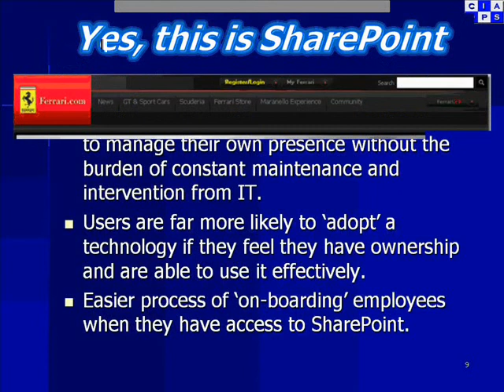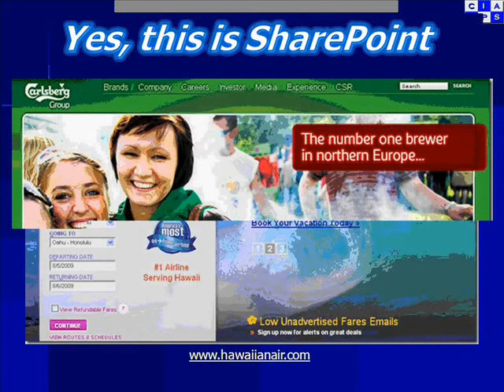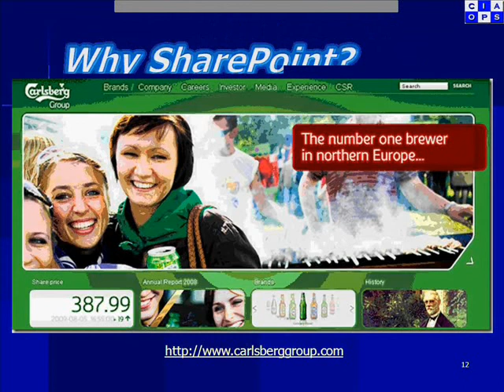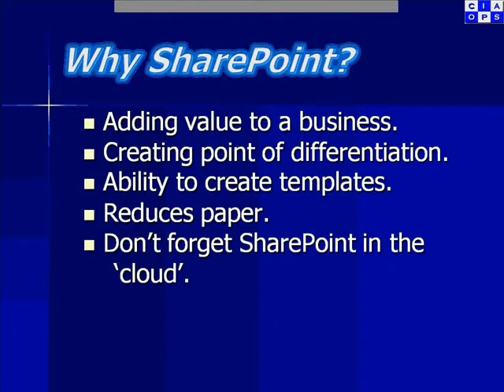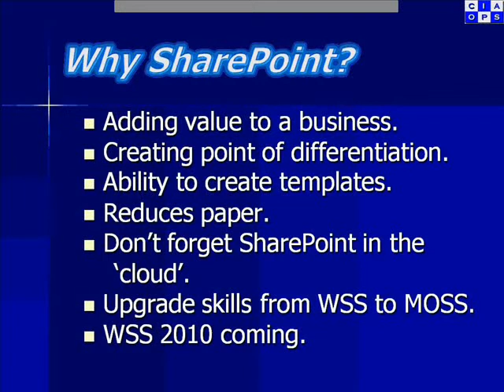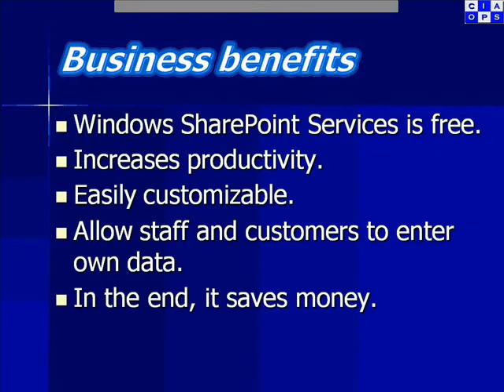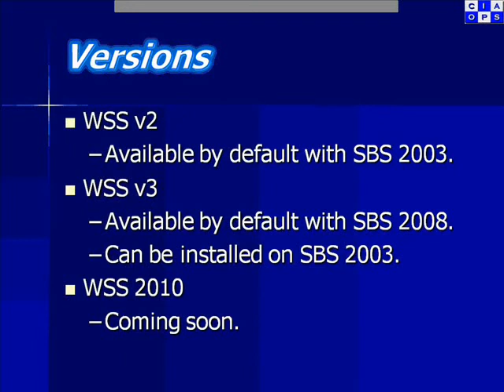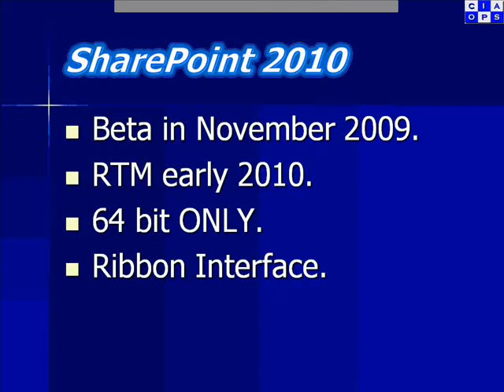Introduction to SharePoint webinar recording 091121 - Part 3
This is Part 3 in a four part series that forms a webinar given on the 12 of November 2009 around an Introduction to SharePoint. It is aimed at those who have little or no understanding of what SharePoint is and how it can be utilized in a business.